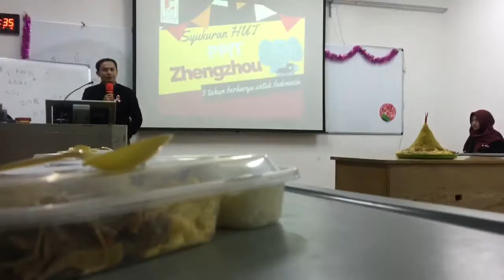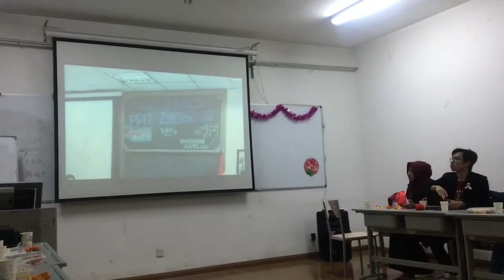Sekilas HUT ke-3 Perhimpunan Pelajar Indonesia di Tiongkok (PPIT) cabang Zhengzhou